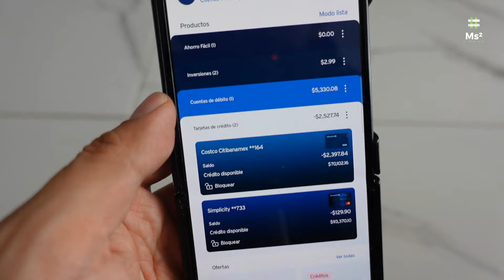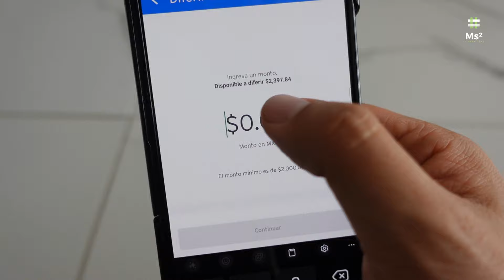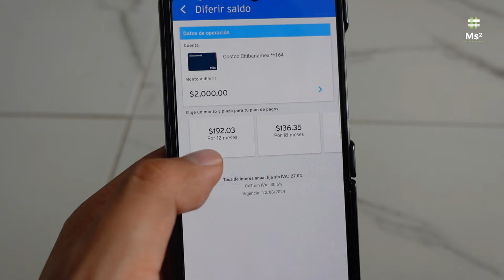Ya Puedes Diferir Tu Saldo De Las Tarjetas De Crédito Citibanamex Directo En Tu App😱😱😱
GANA $50 AL INVERTIR $100 EN FINSUS
¡Hola! Invierte en FINSUS con mi código ISLAS70104 y gana por tiempo limitado $50 MXN al realizar tu primera inversión. Además obtén hasta un 15.01% de rendimientos anuales.

¡Invierte con FINSUS!

Descarga la app y empieza a disfrutar de todos los beneficios. 🚀

GANA $100:
platacard.mx/amigos/alejandro88st

No, el CVV digital es de un solo uso, para cada compra en línea tienes que generar uno nuevo y puedes hacerlo las veces que lo necesites.

CVV Dinámico

Haz tus compras en línea más seguras con tu CVV digital. ¡Genéralo desde tu app!

Compras en línea
más seguras con tu
CVV Digital

Genera tu CVV digital(1) desde Citibanamex Móvil®
y conoce los beneficios al pagar en línea con tus Tarjetas de Crédito o Débito Citibanamex

mujeres

Seguro

Genera un CVV digital para cada compra en línea y evita exponer el código de seguridad de tu tarjeta física.

Fácil

Sin necesidad de activar o descargar otra app, crea tu CVV digital desde
Citibanamex Móvil®.

Práctico

Visualiza los datos de tu tarjeta de
crédito(2) para completar tu compra sin tener tu tarjeta física a la mano.Sólo sigue estos pasos:

1

Selecciona la tarjeta de crédito con la que vas a pagar.

2

Da click en CVV Digital(3).

3

Aparecerá tu CVV, tendrá 15 minutos de vigencia y podrás utilizarlo en una sola compra.

También puedes descubrir cómo generar tu código con ayuda de este video.

Recuerda que el CVV Digital
también lo puedes utilizar para programar tus cargos recurrentes.

El CVV digital es un código de seguridad aleatorio de tres dígitos con duración de 15 minutos que se genera sin costo en tu aplicación Citibanamex Móvil® para cada compra en línea que hagas con tus tarjetas de crédito y débito Mastercard y Visa(4).

platacard.mx/amigos/alejandro88st